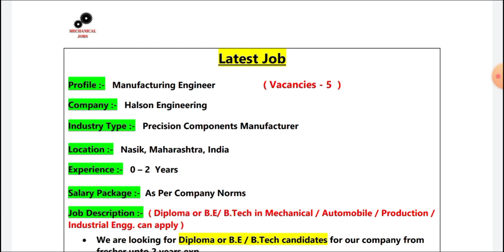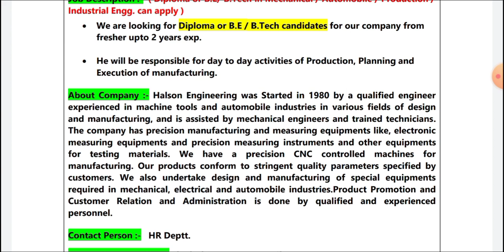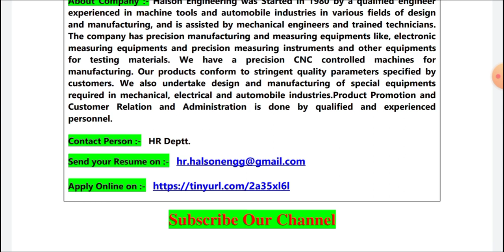Fresher & Exp. Manufacturing Engineer Vacancies in Halson Engineering I Any B.Tech Engg. can apply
Title :- Fresher & Exp. Manufacturing Engineer Vacancies in Halson Engineering I Any B.Tech Engg. can apply

Latest Jobs in Royal Enfield I Vacancies - 25 I Fresher Jobs I Private Jobs for Degree / Dip. Engg.